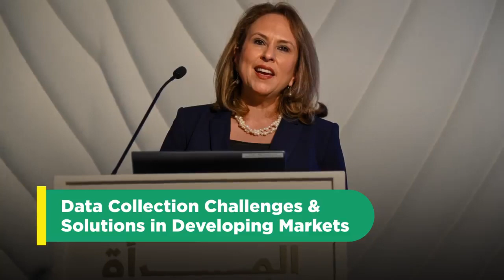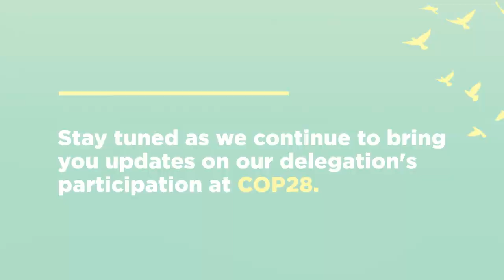IDB Invest delegation at COP28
🌎 At COP28, IDB Invest's delegation has been actively engaging in vital conversations to shape a sustainable future for Latin America and the Caribbean. Witness how we're driving innovative climate finance and private sector partnerships. Check out this video for a sneak peek at our impactful participation.
 Together, we're making strides towards a greener, more resilient future.

James P. Scriven, Luiz Gabriel Todt de Azevedo, Hilen G Meirovich, Matthieu Pegon, Marisela Alvarenga, Milagros Rivas Saiz, Elizabeth Robberechts, Nora Lambrecht, Sigalit Lidai